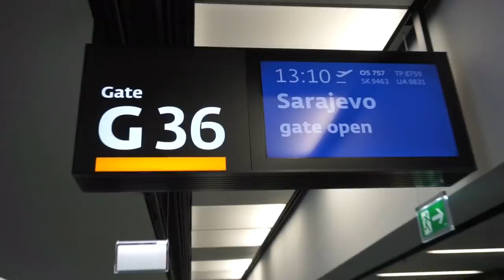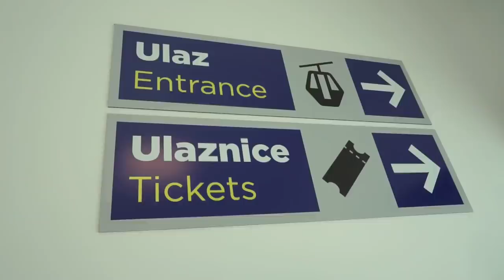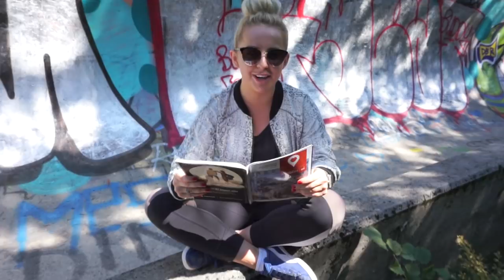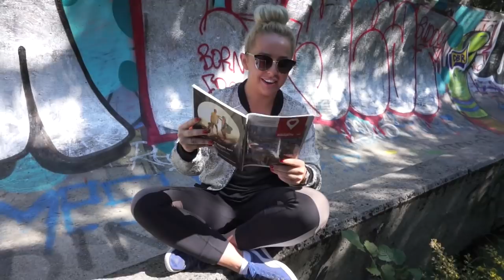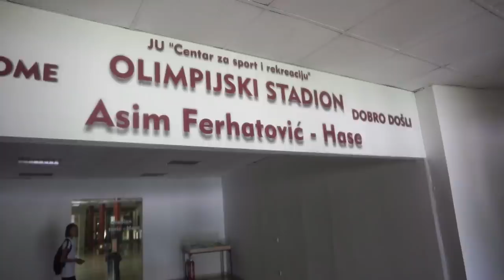Come to SARAJEVO with me - Liv Cooke!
Hey, Liv here 🙋
Hope you enjoyed coming to Sarajevo with me for the first PlayAnywhere episode! I loved exploring the city and meeting Azra - she is awesome!

In this episode, we freestyled in some pretty sick locations! We caught a Sarajevo cable car to Mount Trebević which is the former location for the 1984 Winter Olympics. We also visited the Yellow Fortress where we met SFK 2000 Sarajevo defender, Azra. Last on our list was the Asim Ferhatović Stadion for Chelsea v SFK 2000 Sarajevo in the UEFA Women's Champions League round of 32 1st leg.

I'll be traveling across Europe this season and meeting more amazing female footballers, and I can't wait to take you on my next adventure! Where are we going next... wait and see! 😉